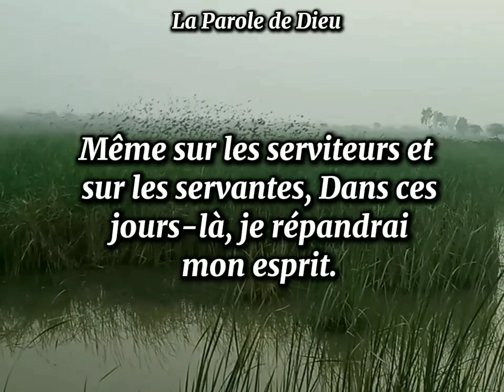178 - Notre pain quotidien - 24 Mai 2024